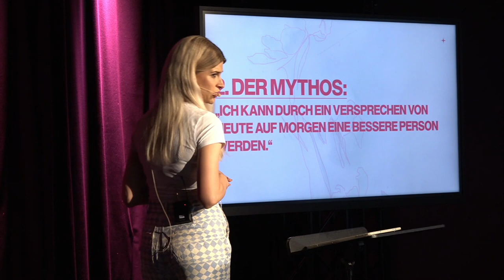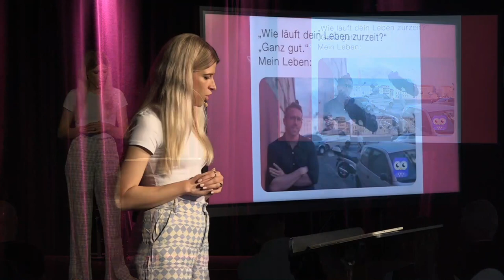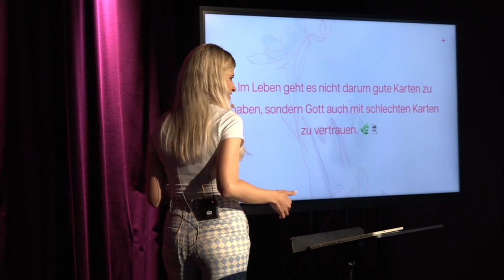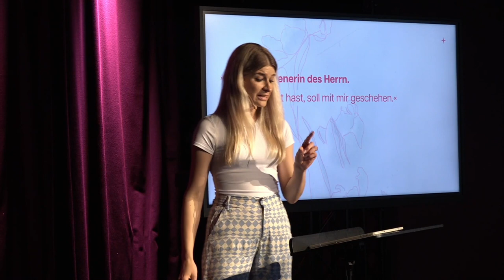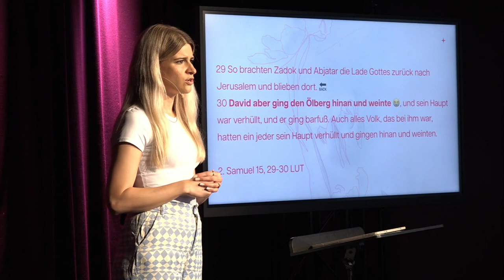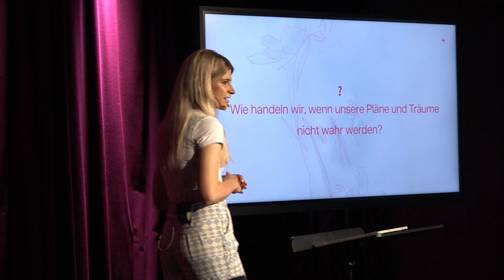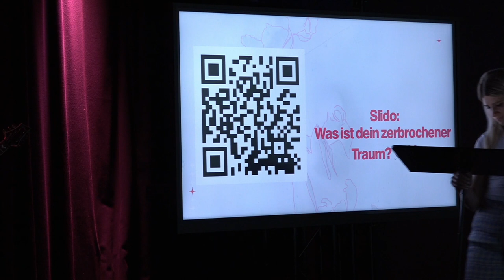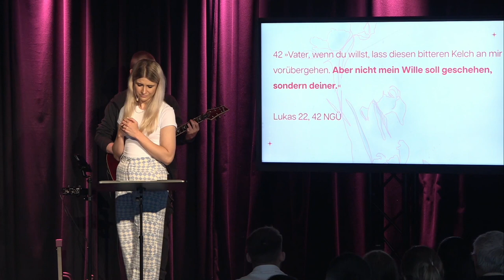Love, Dates & Heartbreaks | #4 Wenn Träume nicht wahr werden! | Sarah Roos | City Church Heilbronn